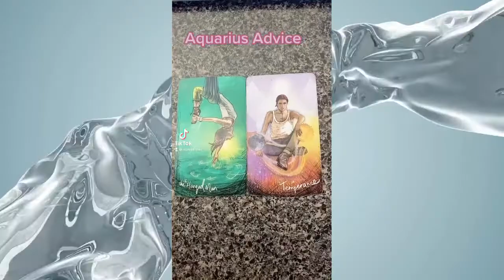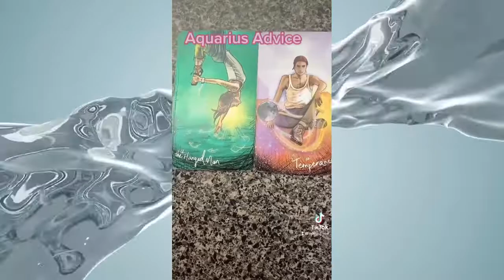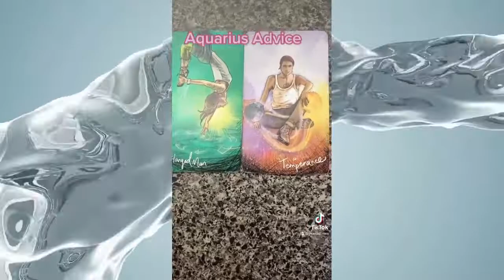Aquarius, Protect Yourself!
Protect your energy and stop ignoring the red flags! You're only hurting yourself when you do that. Today's reading will offer you insight into your life with a little advice. These readings came from my TikTok so follow me on there! If the reading resonates, or you want reading to fit your situation 1000x better, book a reading with me! I also now offer mini readings!